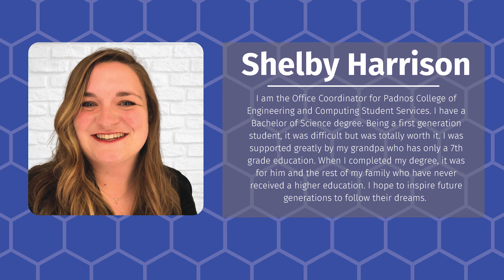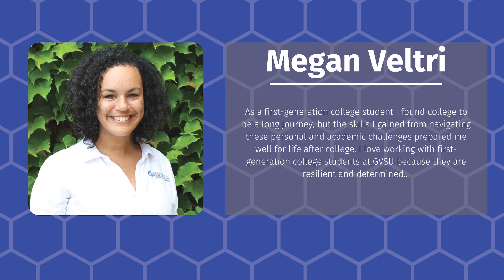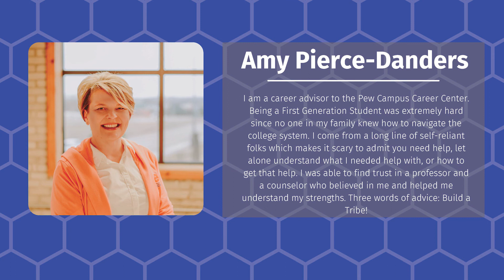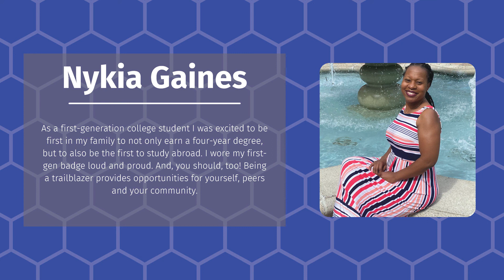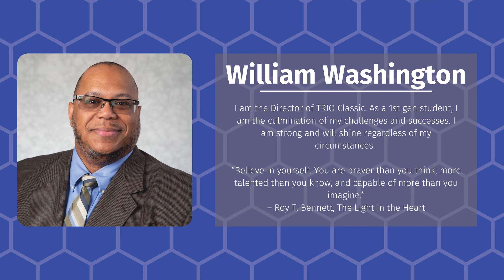GVSU First-Gen College Day Pep Rally 2021